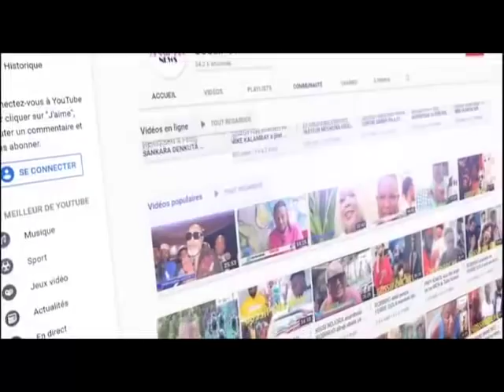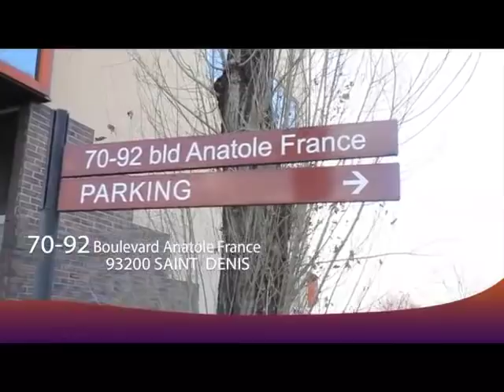JDT alobi FERRE na FALLY baza bana Bandal te , vraie muana bandal CELEO esali mabe batu ba siliki